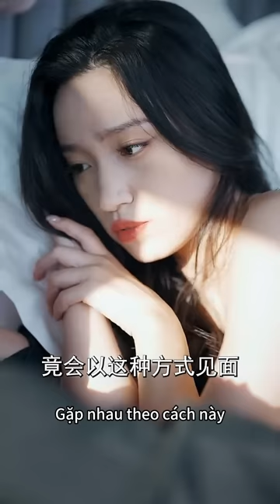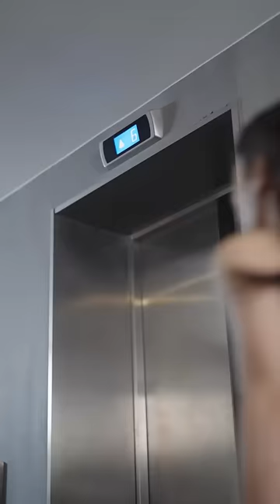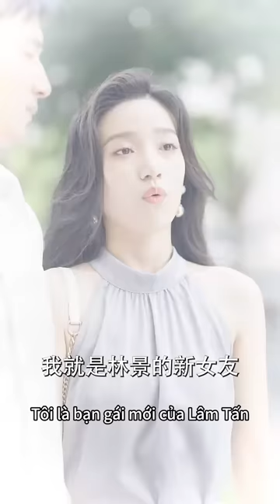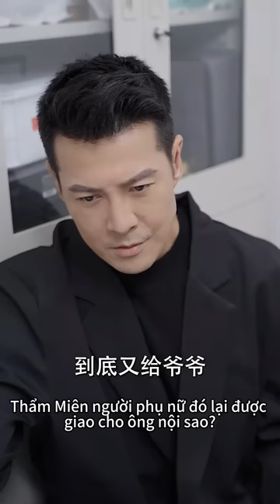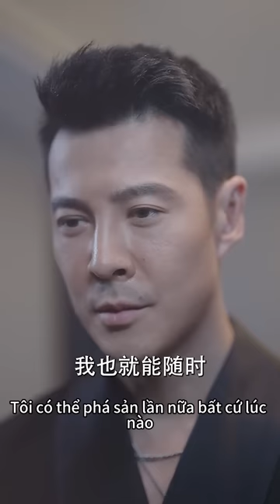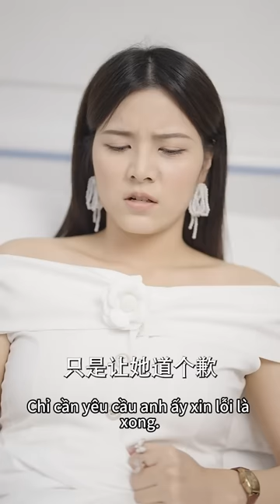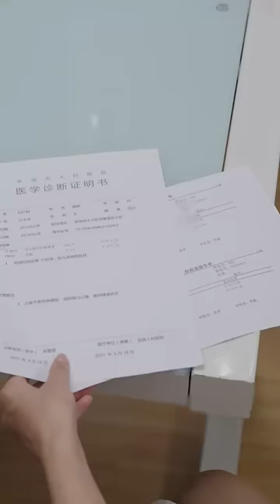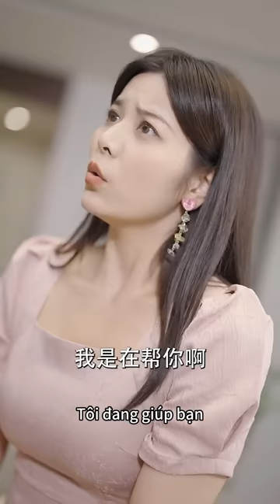Vị CEO đã kết hôn được 3 năm nhưng không biết vợ mình là ai. Lần đầu tiên họ gặp nhau là trên giường